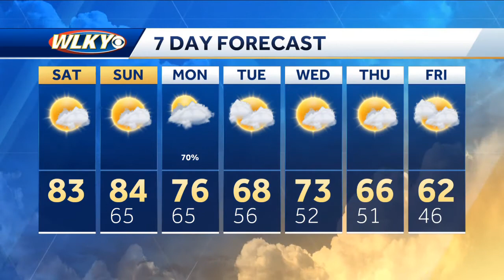First Weekend of Fall Weather